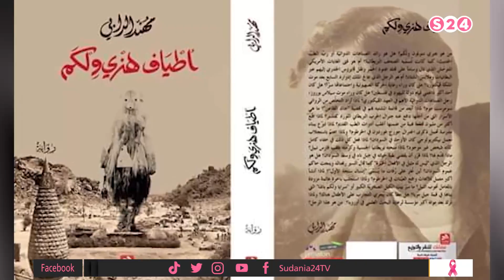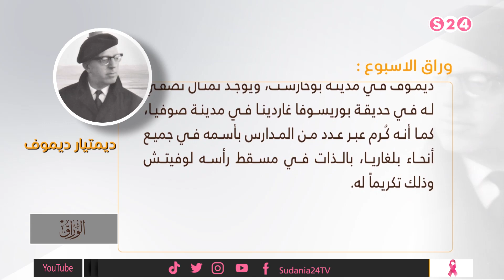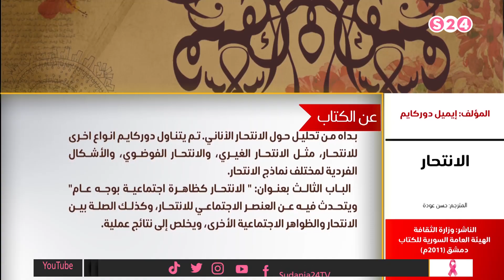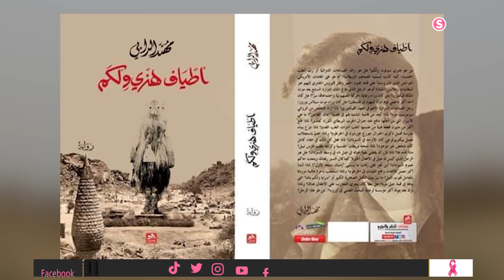هنري ويلكم في السودان: جريمة في جبل (مويا) - مهند الدابي ( الحلقة الثانية ) - الوراق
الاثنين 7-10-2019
تقديم :
انتقلت سودانية ٢٤ مع عدد من القنوات الى قمر عربسات  على الترددات  :
12523 رأسي- 12034 أفقي معدل ترميز
27500

ـــــــــــــــــــــــــــــــــــــــــــــــــــــــــــــ

ـــــــــــــــــــــــــــــــــــــــــــــــــــــــــــــ

اقوى البرامج الخاصة بالقناة :

ـــــــــــــــــــــــــــــــــــــــــــــــــــــــــــــ

سودانية 24 في رمضان :

ـــــــــــــــــــــــــــــــــــــــــــــــــــــــــــــ

ـــــــــــــــــــــــــــــــــــــــــــــــــــــــــــــ